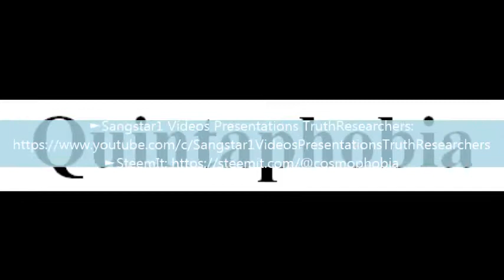To say a word Quintaphobia